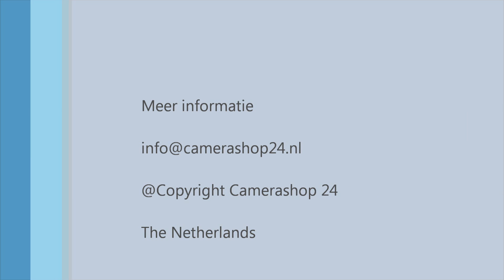12V ORG Verleng 5M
12/24V Kabel te kort? 5 meter verleng kabel met man/vrouw aansluitingen, ideaal voor bewakingsCamera's, ipCamera's, zeer hoge kwaliteit en ce gekeurd kabel. Max 30v.

Ook in de lengte : 1,3,10 meter.

Meer informatie: telefoon 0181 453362
Of kom langs in onze fysieke winkel te Spijkenisse.
Bestellen kan ook via de webshop voor 15.00 is morgen in Huis.

Product code: VED10